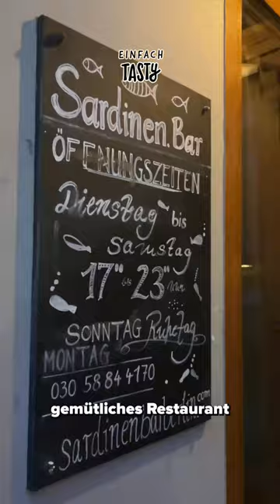Sardinen.Bar 🐟🍷🧀 EinfachTasty SardinenBar EinfachTastyUnterwegs BerlinGastro